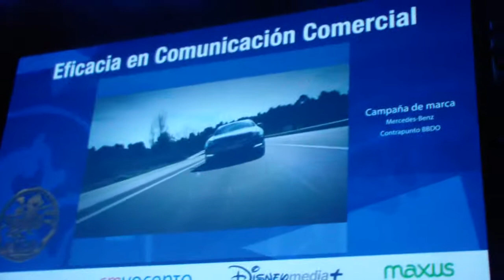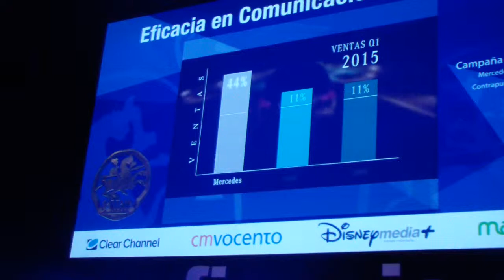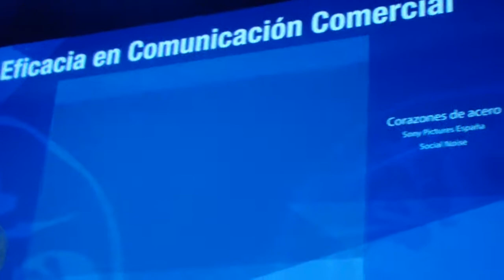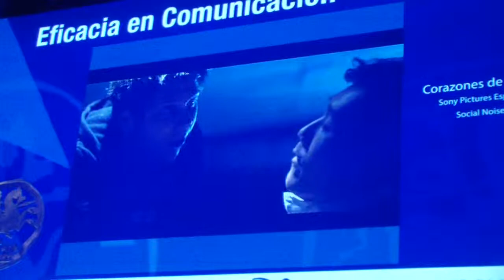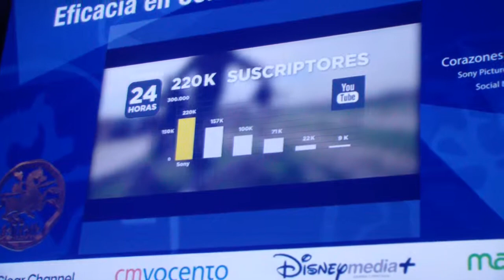Premios Eficacia 2015. ORO en Eficacia Comunicación Comercial Mercedes Benz por Contrapunto BBDO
ORO- Mercedes Benz fue uno de los cinco Oros , con el trabajo de Contrapunto BBDO. El Premio lo entregaba Carmen Novo, CEO de Maxus Spain.